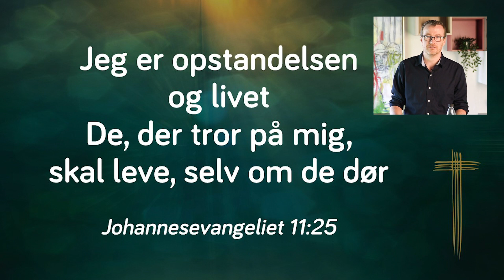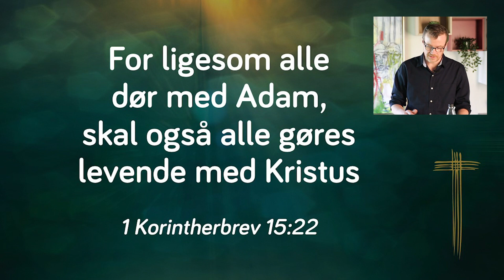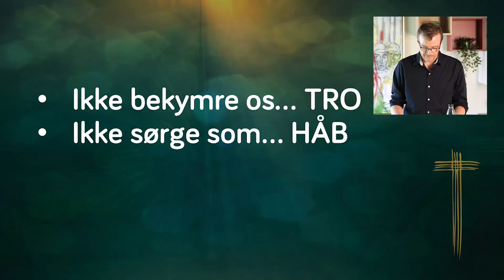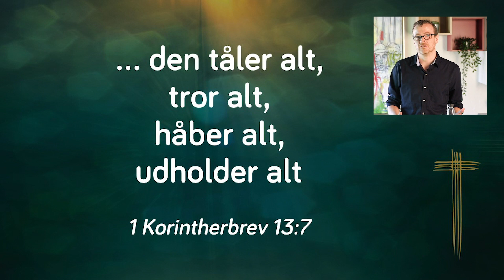Citykirkens Online Gudstjeneste 12.04.2020